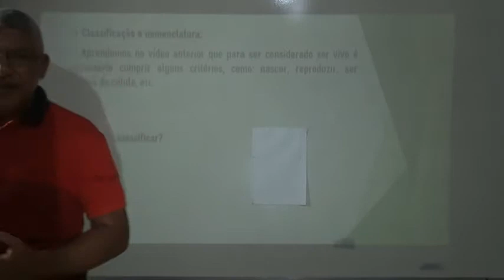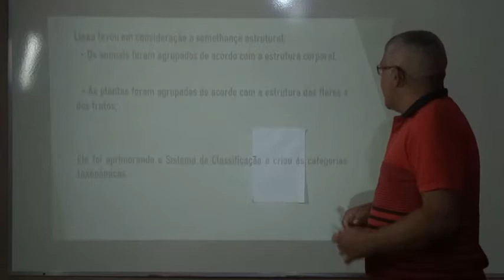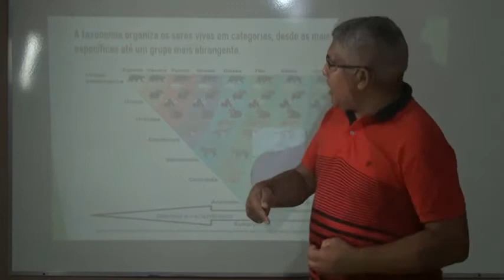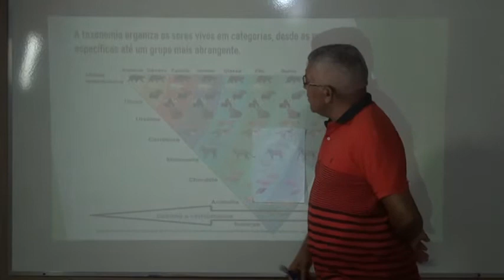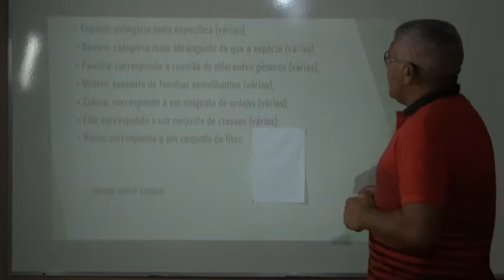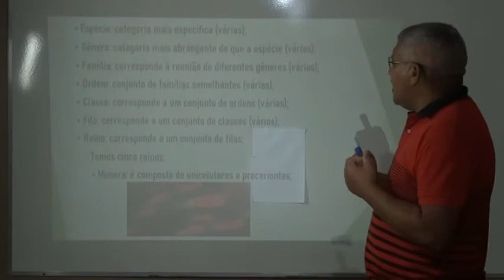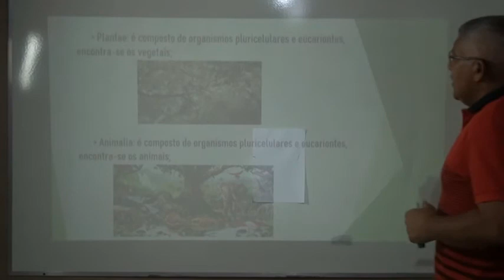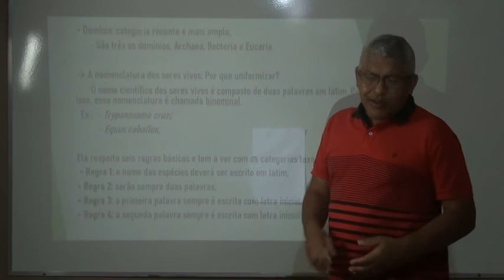7º ANO CIÊNCIAS AULA 3 PROFESSOR ADALBERTO PARTE 1